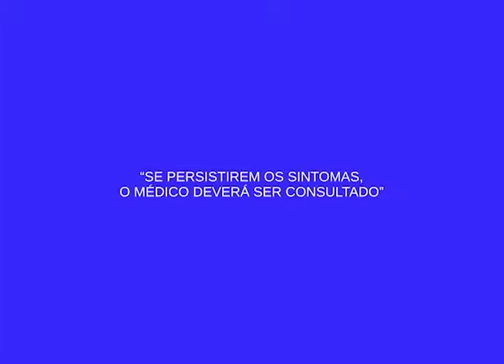Estilista Jean Carlos tira dúvidas sobre moda Plus Size no quadro Agora Tô Chic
04º BLOCO AGORA 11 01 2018 - Estilista Jean Carlos tira dúvidas sobre moda Plus Size no quadro Agora Tô Chic